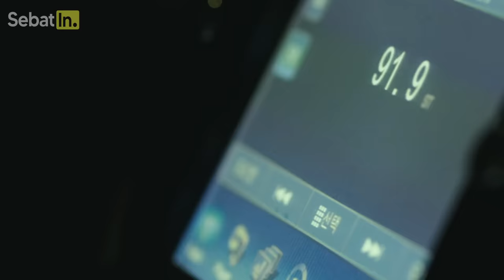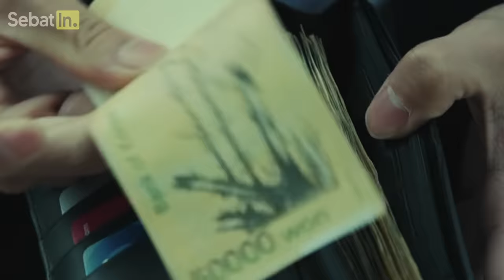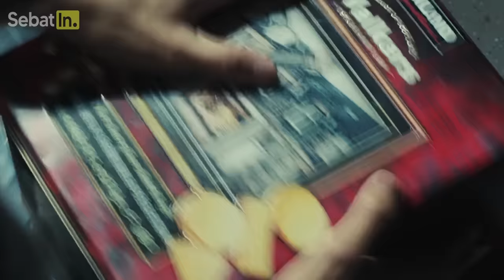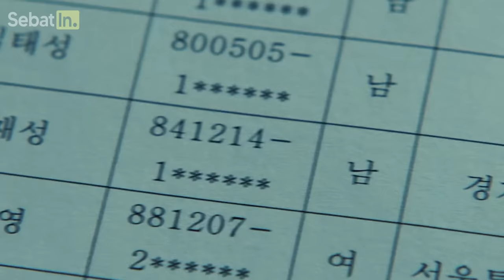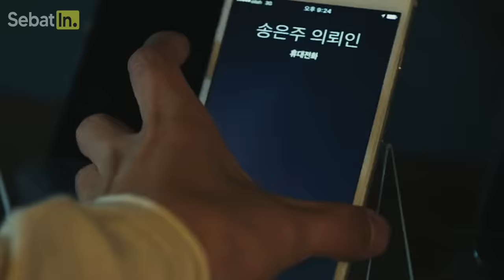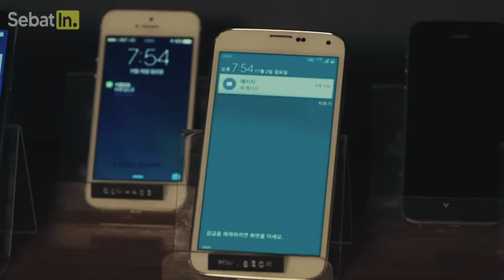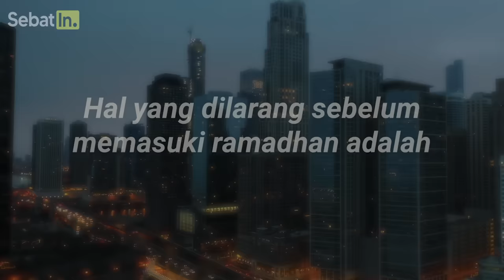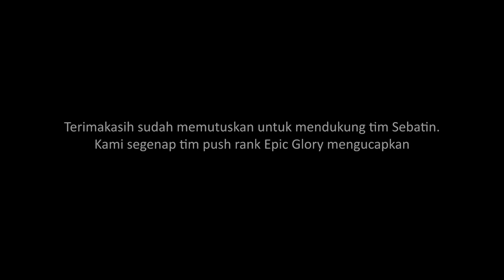DIANGGAP REMEH! TUKANG NASGOR INI TERNYATA PEMBUNUH BAYARAN MEMATIKAN TAK KENAL AMPUN‼️ Alur Film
Rekap alur cerita film yang menceritakan tentang seorang tukang nasi goreng yang di remehkan dan dihina tapi ternyata semua orang tidak tahu kalau pria yang mereka hina itu ternyata pembunuh bayaran paling mematikan yang mempunya harta milyaran rupiah dan di ditakuti semua gangster dan juga para mafia dunia underground yang siap melibas siapapun tanpa ampun. Jae-sung, seorang calon aktor yang telah mencapai titik terendah, bersiap untuk mengakhiri hidupnya. Setelah ibu kostnya menghinanya, dia mengurungkan niatnya dan memilih mandi di pemandian umum. Hyung-wook, seorang pembunuh bayaran yang terkenal kejam, membersihkan diri di pemandian umum yang sama setelah membunuh seorang target. Hyung-wook terpeleset sabun yang tidak sengaja dijatuhkan Jae-sung dan pingsan. Teringat akan penampilan Hyung-wook yang mewah, Jae-sung menukar kunci lokernya dengan kunci loker Hyung-wook dan mencuri mobil dan uangnya. Merasa bersalah, Jae-sung kemudian mencoba mengembalikan semuanya kepada Hyung-wook, yang sedang memulihkan diri di ruang gawat darurat. Di rumah sakit, Jae-sung terkejut, ketika Hyung-wook menangkapnya sebelum Jae-sung akan meninggalkan barang-barangnya. Jae-sung mendapati bahwa Hyung-wook tidak mengingat apa pun karena gegar otak, dan pergi tanpa memberi tahu Hyung-wook apa pun.
Sementara Jae-sung menikmati uang dan apartemen mewah Hyung-wook, Hyung-wook berjuang untuk mengingat identitasnya, dengan asumsi bahwa dia adalah Jae-sung karena kunci lokernya. Hyung-wook tidak dapat membayar tagihan rumah sakitnya, sehingga Lina, seorang paramedis, membayarnya untuknya setelah dia berjanji untuk membayarnya kembali. Ketika Hyung-wook menyadari bahwa dia bangkrut, Lina mencarikannya pekerjaan di restoran kecil milik ibunya. Dengan keahliannya menggunakan pisau yang luar biasa, Hyung-wook menjadi koki utama dan menarik banyak pelanggan ke restoran tersebut. Dia kemudian menemukan tanggal yang ditandai di kalender dengan sebuah lokasi dan mengetahui bahwa dia (Jae-sung dalam kenyataan) adalah seorang aktor yang seharusnya muncul di acara TV bertema gangster sebagai figuran.

Alur Cerita Film KOrea Terbaru‼️ 🍿🧑‍💻😶‍🌫️🤬💵💸💹
Judul : LUCK-KEY (2016)